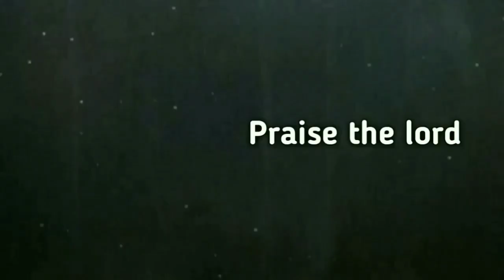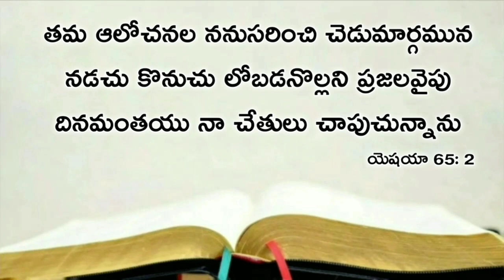Today's promise 04.01.2021